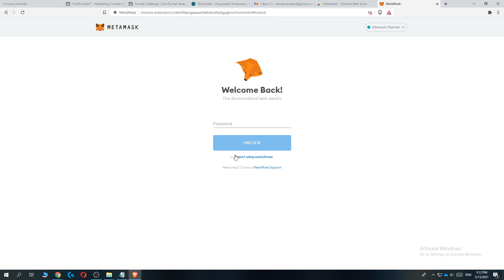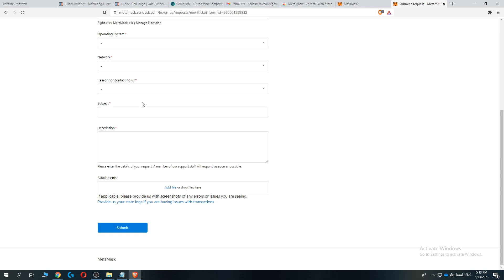How to Restore Your Metamask Account (2025)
In this video I'll show you how to restore metamask wallet. The method is very simple and clearly described in the video. Follow all of the steps in the video, and recover metamask wallet

That's how you can restore metamask wallet 2024